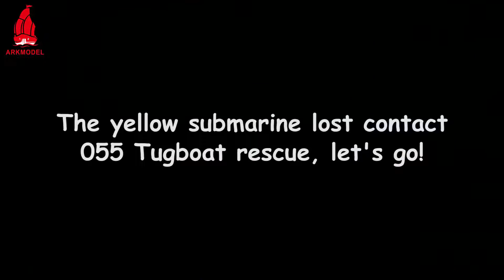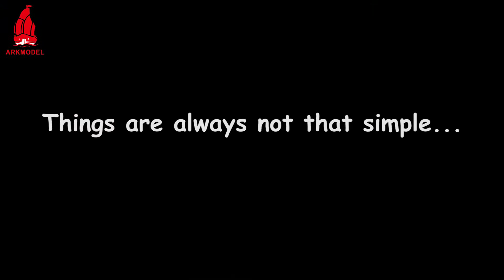Secretly news brief of 2020 Autum ARKMODEL Fleet Day